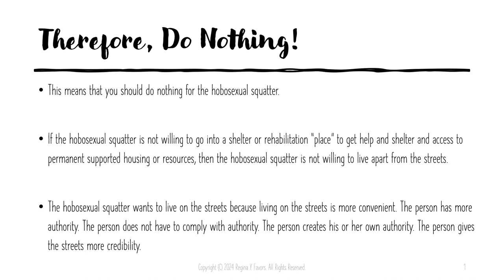Therefore, Do Nothing (for the Hobosexual Squatter)!